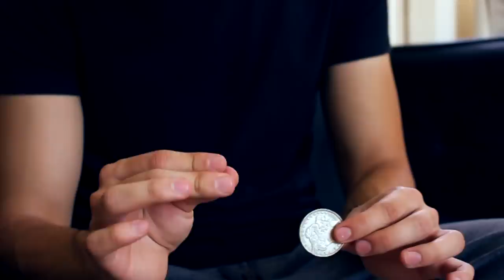EL MEJOR TRUCO DE MAGIA CON MONEDAS | Desaparición (EXPLICADO)